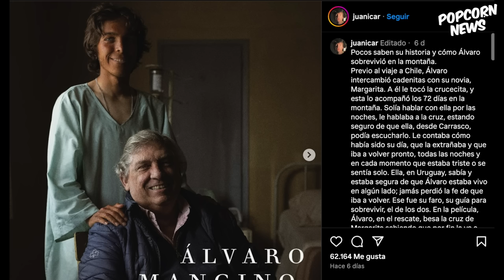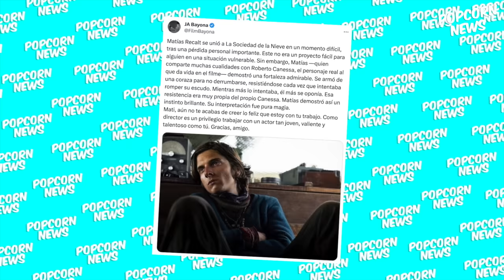Lo que no sabías de los Actores de La Sociedad de la Nieve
La sociedad de la nieve es la última película de Netflix que esta causando revuelo porque honestamente es imposible quedarte indiferente ante tremendo suceso como el que vivieron los supervivientes de los Andes, sobre todo porque es una historia contada a través de sus ojos, pero la cinta en si, no es lo único que esta dando de que hablar, porque sus protagonistas también están robando reflectores. AsÍ que en este video te contare quienes son los guapos protagonistas de la Sociedad de la nieve que están rompiendo corazones❤️